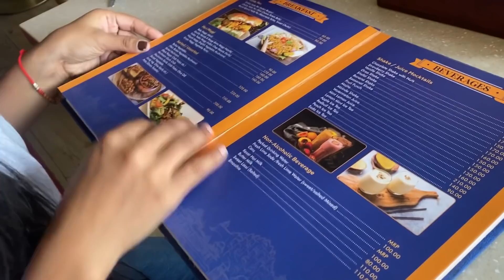Bride shoot ki liy tyari / kitna chota baby h🤓/ bachpan ki yaade taja ki Rawat mishthan bhandar ja